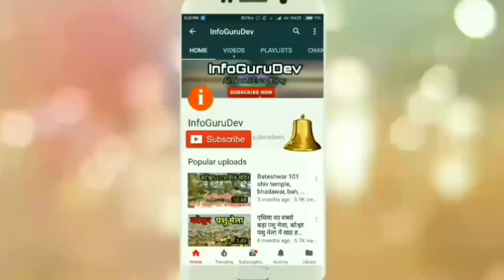सैफई के विकास का सच, Saifai VIP & VVIP Guest House Saifai, UPUMS Guest House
Travelling To Allahabad?, Make Sure To Be Travel Ready With Following Recommended Things:
My Mobile
DSLR Camera
My Laptop
Spacious Suitcase
Anti Theft Waterproof Backpack
Mobile Power Bank/Charger
For Digital Storage While Travelling
Cool Sunglasses

Once We have received your message and determined you are the proper owner of this content we will have it Removed, for sure.

✅ My Gadgets -
Laptop for Video Editing
Lense 24-105 mm Indore saifai
best place to visit in saifai
saifai village
saifai etawah
saifai mahotsav
saifai hospital
saifai airport
saifai cricket stadium
saifai airstrip,saifai news
saifai akhilesh house
saifai airport images
saifai village tour
saifai stadium
saifai mahotsav place
saifai district
saifai village famous places
saifai hawai adda
connaught place of saifai
saifai city images
saifai mahotsav place video
saifai etawah nursing vacancy